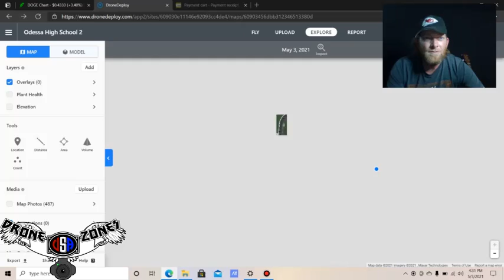Drone Zones USA LLC Is Now Offering 2D/3D Mapping & Modeling!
DroneZonesUSA LLC is now offering 2D/3D mapping & modeling services with drone technology!  Save time, money and lives!  See you soon!